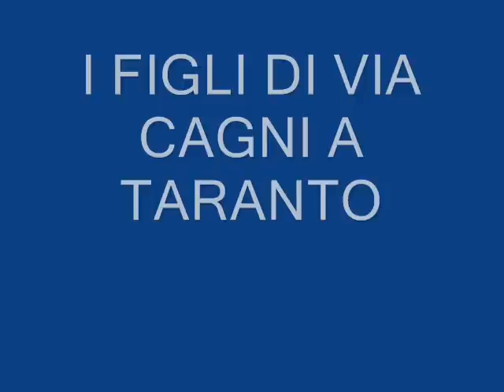I FIGLI DI VIA CAGNI... ANCORA QUI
ECCOCI ANCORA QUI...
Sono presenti quasi tutti i miei amici d'infanzia ed adolescenza di Via Cagni a Taranto... qualcuno manca per mancata condivisione od assenza da Facebook. Buon divertimento... per me resterà sempre un carissimo ricordo.